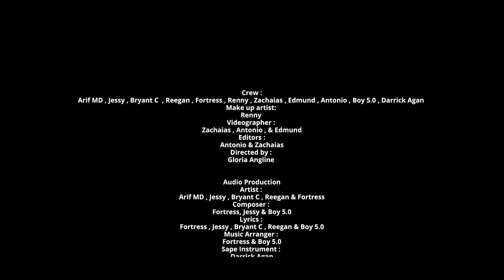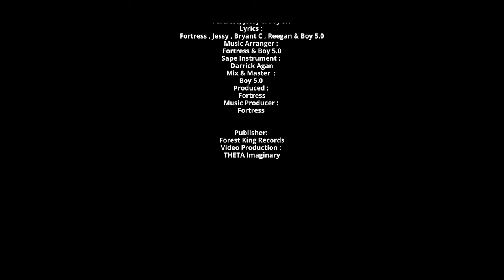Struggle - Fortress,Arif MD,Reegan ,Bryant C & Jessy | Official Music Video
©️FOREST KING

Producer : Fortress
Videografer & Editor : Zachaias Sitam & Antonio
Digital Team : Zachaias Sitam,Antonio &  Edmund
Storyboard:Gloria Angline

Make Up Artis : Renny
Model :Renny

Artist : Arif MD , Jessy,Bryant C, Reegan & Fortress
Composer : Fortress,Jessy & Boy 5.0
Lyrics : Fortress , Jessy,Byant C,Reegan & Boy 5.0
Music Arranger : Fortress & Boy 5.0
Sape Instrument : Darrick Agan
Mix & Master  : Boy 5.0
Produced : Fortress
Music Producer : Fortress

Publisher: Forest King Record

Lyrics:

Intro : ( Jessy )

Ahhh..

Chorus : ( Jessy )

Runding ku runsing
Ku kediri pengidup nyau petang
Pengelabuh aku nadai sapa nyapai

Verse  ( Rap Reegan )

Direjik sidak ku berapa kali, so now reloaded my new gear
Nyabak labuh ku berapa kali, I'll show you how I bounce back these year
Enda asa hang on,cling on no matter what they say..
Bedau alah push on raps on till things come to my way

So I do me take a deep breaths inhale exhale go meditates..
These hard times I believed that it will lead me to a better day..
Cuz there's no way for you to save a player from the game that make em
Either I make or break, Im taking it all into my heart verbatim

Chorus : ( Jessy )

Chorus : ( Bryant C )

Pengidup nyau petang… ( Jessy )
Sometimes i struggle in this place
Can’t be erase
All the mysterious of trace
Phrase by phrase

Bridge ( Arif MD )

hurm..
Mereka hanya tahu berbicara
Diantaranya si pendusta
Kalau tidak dipecah ruyung
Siapa tahu pasti dapat isi sagunya

Verse  ( Rap Fortress )

Semua ini penuh duri tajam
Tarik nafas hembus aku pejam
Roda sentiasa berputar tubuh aku penuh gementar
Berdiri dikaki aku sendiri keperitan aku telan sendiri
Penat lelah aku tanggung sendiri meraka hanya iri hati

Jatuh bangun tetap aku dongak genggam dua tangan aku berdoa
Tabah aku sentiasa ku bawa di semat hati ku jiwa dan raga
Enda ngawa ku ngasai merinsa
Laban bedau temu pagila lusa
Enda ga pengidup ba atas belama
Ku serah ke semua ngagai Petara

Chorus : ( Jessy )

Chorus : ( Bryant C )

Can’t be erase
Phrase by phrase

Chorus : ( Jessy )